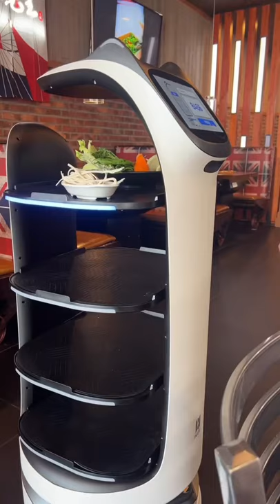Revolving sushi and hot pot in one?